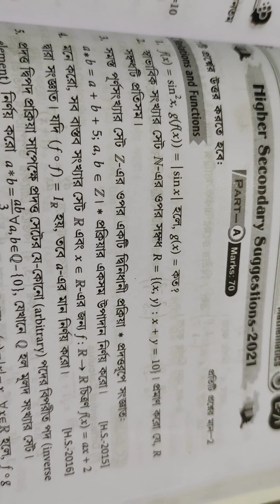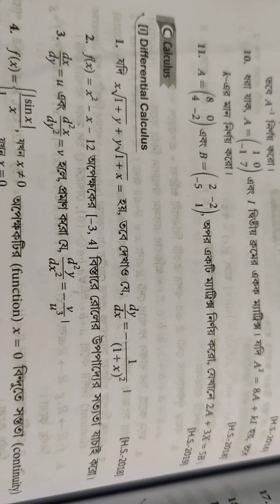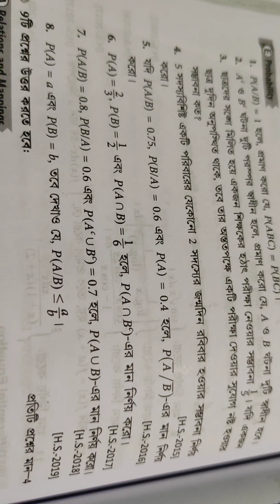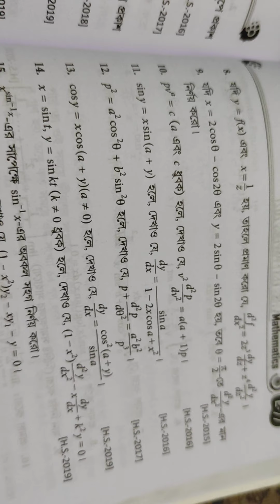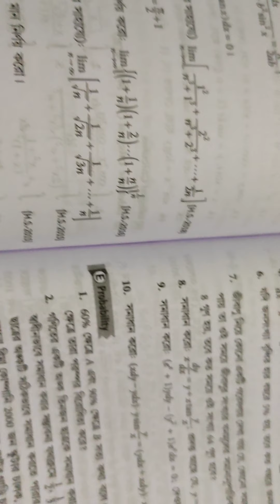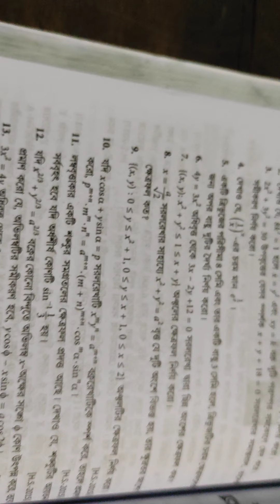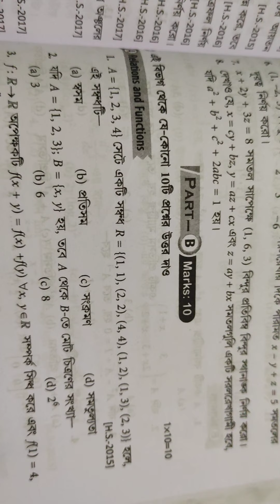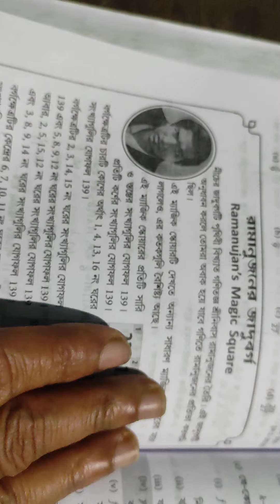WBHA TEST PAPER 2021,পারুল প্রকাশনী, উচ্চমাধ্যমিক গণিত সাজেশন।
WBHA TEST PAPER 2021, পারুল প্রকাশনী, উচ্চ মাধ্যমিক গণিত সাজেশন।